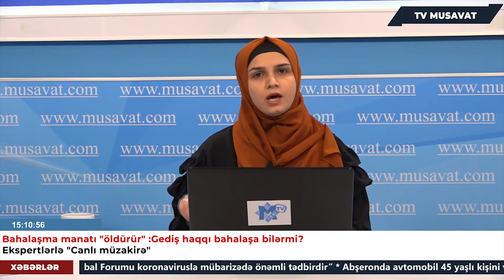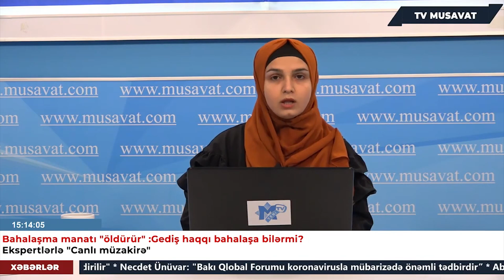Aparıcı bahalaşmadan danışdı, monopolistləri hədəf göstərdi" Qəpik-qəpik..."